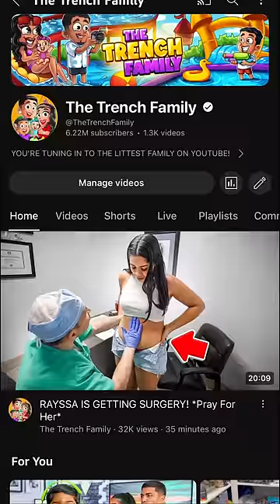Mom gets surgery and dad is there to support her